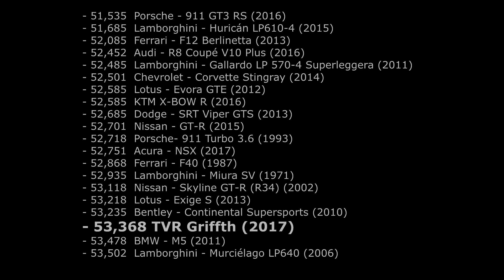The Crew 2: TVR Griffith (2017)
TVR Griffith took Top-20 SR cars in my custom test, but keep in mind that is approximate.
Obviously it's not the top but much better than TVR Sagaris and recently added Alfa Romeo Giulia Quadrifoglio which are out of Top-30.

On event unfortunately i got disconnected after the race because of maintenance, but you can see the result time. The run was not perfect, but I tried to perform it clean :)